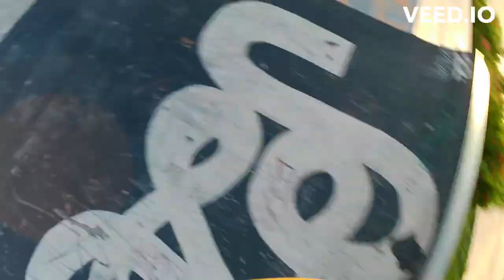Aksiyon kamerasıyla havuzun içinde paten sürdüm v2 Devamı çok farklı şekillerde gelecek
günün resmi

hayat güzel

pazartesi vakası

beğenirsen beğenirim

takip için takip

f4f styleinspo

Ne giydiğimi

alışveriş bağımlısı

güzellikacıya gerek yok

şu anda giyen

iyibak iyi hisset
günün en iyisi

tatil giyimi

seyahat böceği

son teknoloji

giyilebilir teknoloji

hayatı kolaylaştırmak

yolculuk tutkusu

dolaşma tutkusuçarşamba

yanmayı hisset

emeksiz yemek olmaz

sıkı çalış

bahane yok

O evet dedi

O sordu

evlilik hediyeleri

merkez parçaları

düğün stili

Aşk aşktır